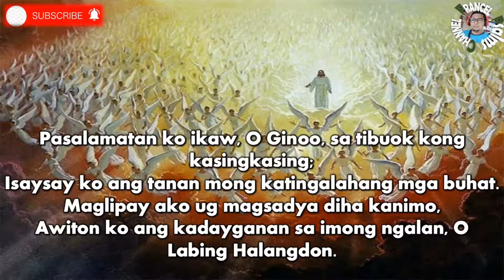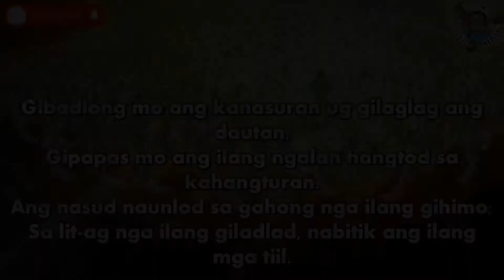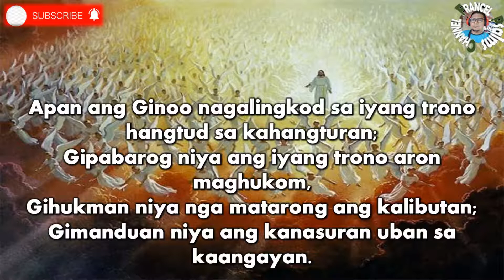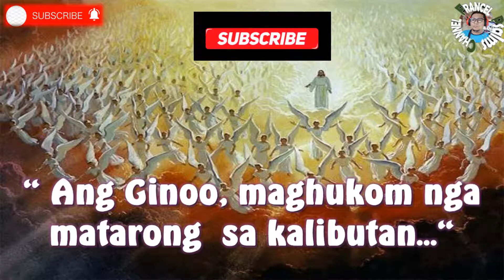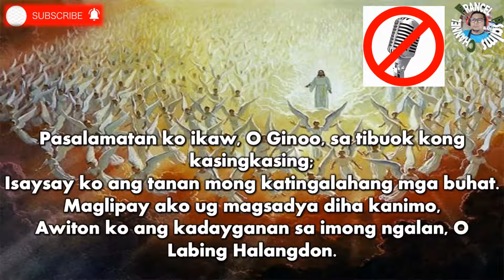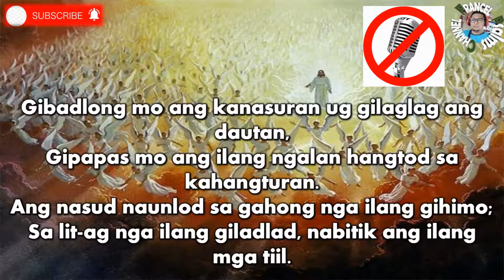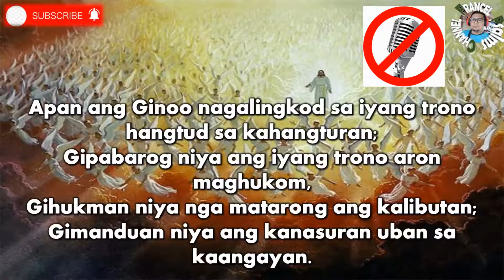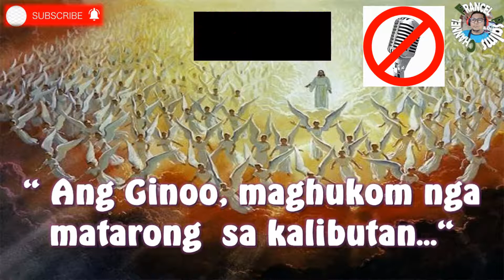Salmo Responsoryo:October 8, 2021-Cebuano with MINUS ONE/Req. by Virgie Ozarraga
This video content is a Cebuano Version of Responsorial Psalm for October 8, 2021, Friday. Psalm: 9.

" Ang Ginoo maghukom nga matarong sa kalibutan. "

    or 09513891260